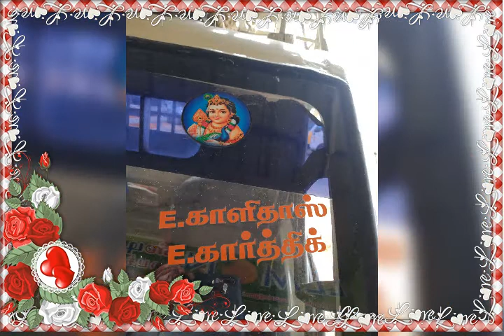My sticker work and my shop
All bike sticker work